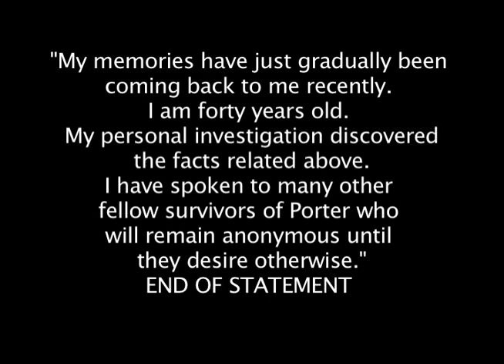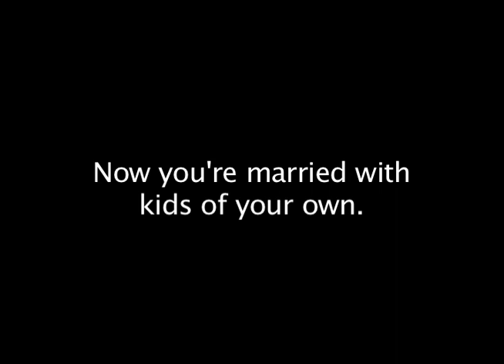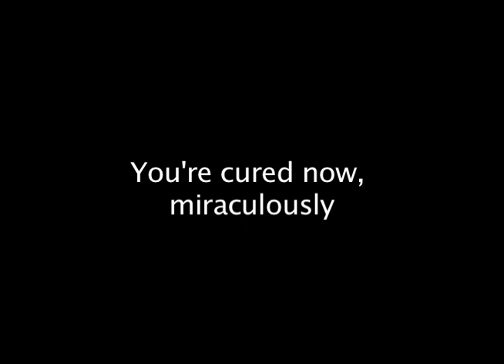Questions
I wrote this song to sing at "Healing Pieces," which was an art exhibit and performance opportunity for survivors of sexual assault. Before singing, I read a Statement of Facts, which is given here in the instrumental introduction to the song video. The lyrics are shown in the video.